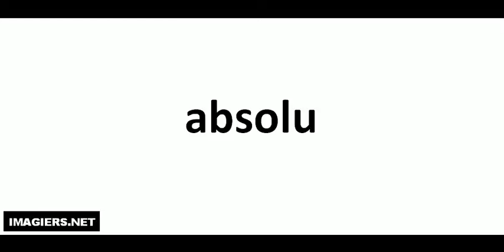Richtig Aussprechen # absolu